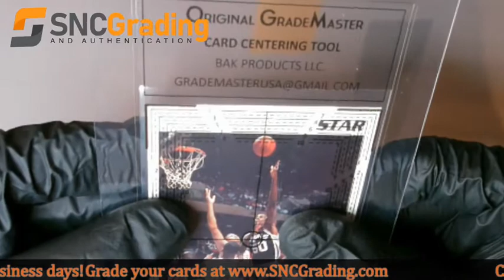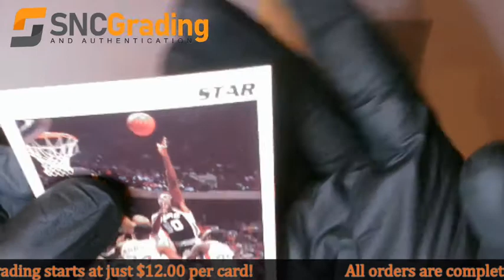SNC Grading: 1990 Star David Robinson Promo Card Review (1614274259797)